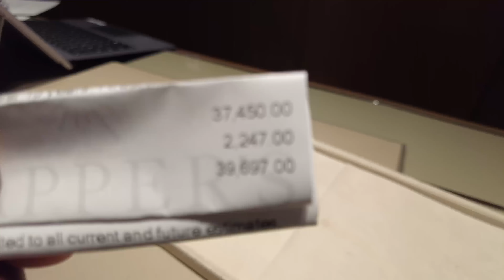My new GOLD Presidential Day-Date Rolex with the Champagne Dial... no BUSS DOWNS in my collection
Mail:
Anton Daniels